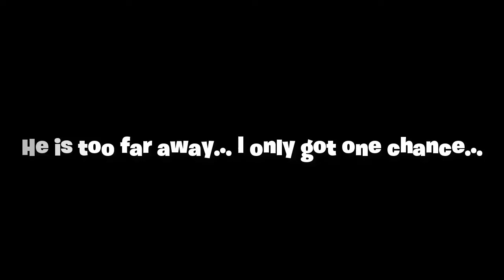The dog saves downed teammate Apex first time install what to expect Dog helps in Fortnite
Team work making the dream work, my team mate is pinned down and calls for the dog.